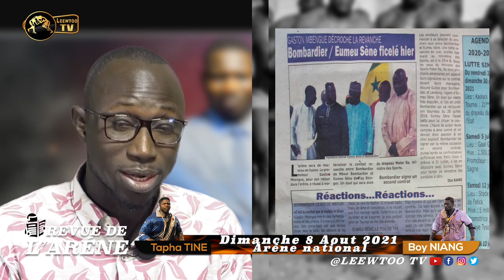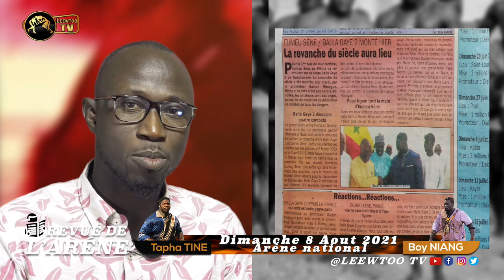REVUE DE L’ARENE : BG2-Eumeu, B52-Eumeu, Gaston décroches des revanches de rêves